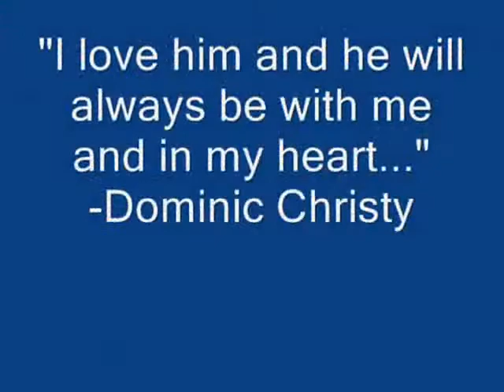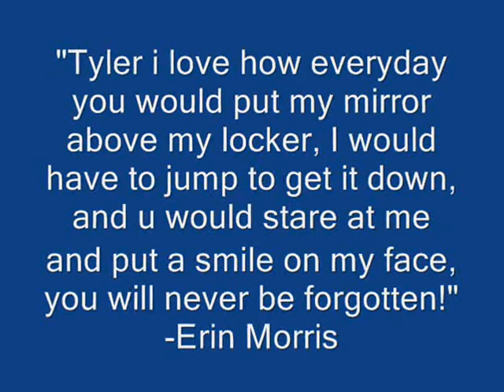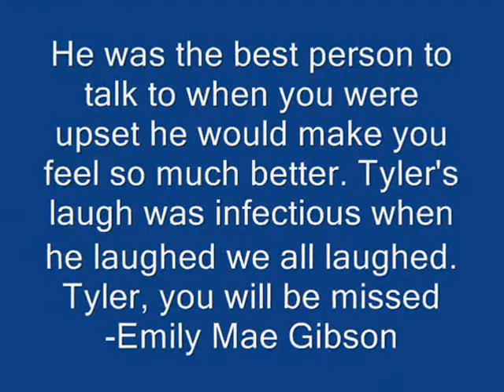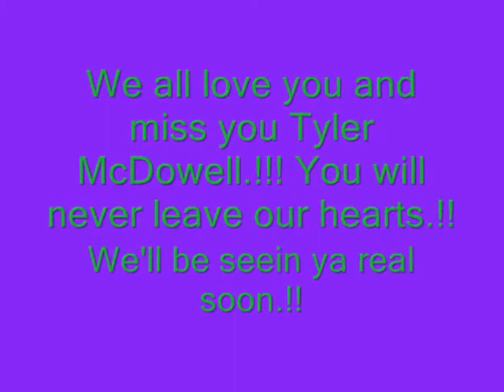R.I.P. Tyler Jay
Song: You'll Be In My Heart by Phil Collins
*I own no rights to the song in this video.